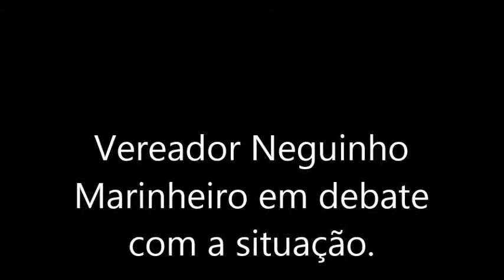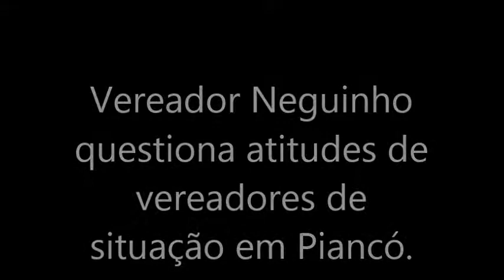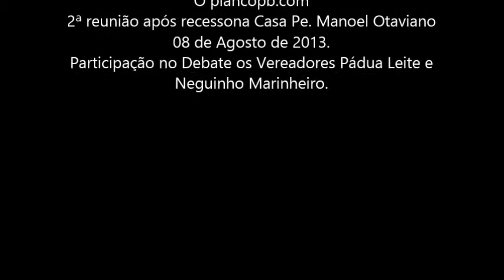Debates de Neguinho Marinheiro com a situação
reportagem feita pelo que a cada semana trará sempre uma novidade aos leitores e toda a população piancoense daquilo que acontece na Câmara de Vereadores em Piancó.

O vereador Neguinho marinheiro disse que a situação não está demonstrando transparência e lealdade com a população piancoense, por se negar e votar contra o projeto de lei onde a cada três meses o secretário de Saúde deveria prestar contas nesta casa Pe. Manoel Otaviano aos cidadãos e todos, o mesmo questionou as atitudes dos vereadores de situação que desconsiderou uma lei federal, onde o vereador Neguinho pediu transparência com a coisa pública, e na oportunidade falou que os mesmo irão vetar as trinta horas para o funcionalismo público municipal no tocante a secretária de saúde desse município, após a fala do parlamentar em seguida o Vereador pádua Leite pede ao presidente da casa Dr. Rato para se dirigir a tribuna e fazer um comentário sobre a lei em questão. O vereador Pádua Leite rebateu as acusações proferidas contra a situação dizendo que o vereador Neguinho Marinheiro desconhecia a lei organica do município, que fosse se preparar mais para atuar como parlamentar e também disse que estava cansado de dá aula de direito para o então vereador enfermeiro Neguinho, e que em último caso se quisesse ter tudo o que desejava fosse candidato a prefeito e fizesse com assim pretendesse fazer seus planos e projetos. Assim, foi um debate acirrado, mas cada deles apresentou suas propostas e caberá ao povo julgar: Quem está certo, oposição ou situação? Queremos ver um Piancó diferente, com metas e projetos a favor do povo dessa cidade para a construção do bem comum.